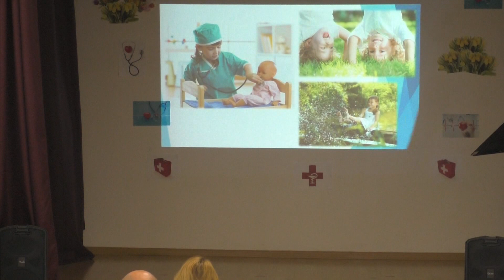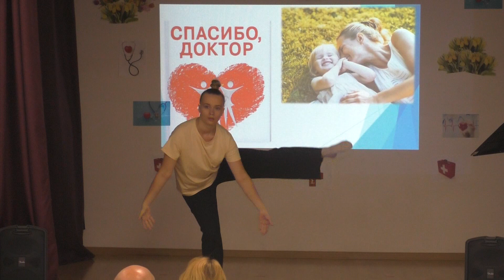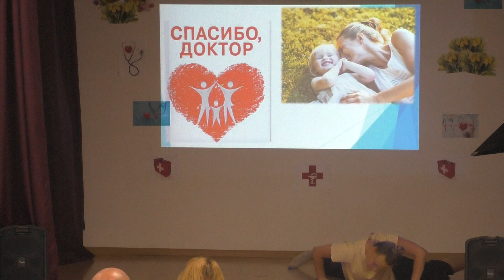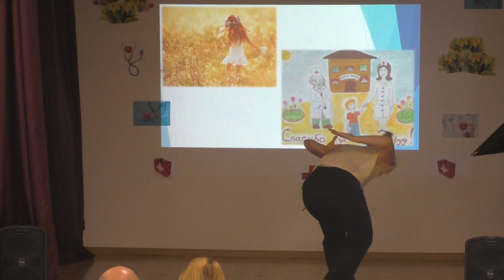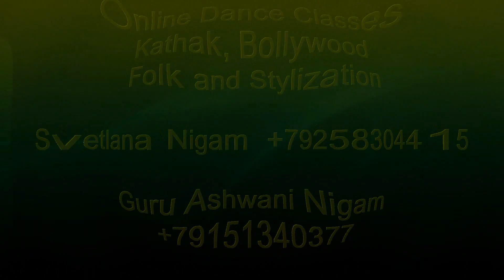Improvization | Modern Dance | Cultural Center ATLANT | Valeria Zhukova